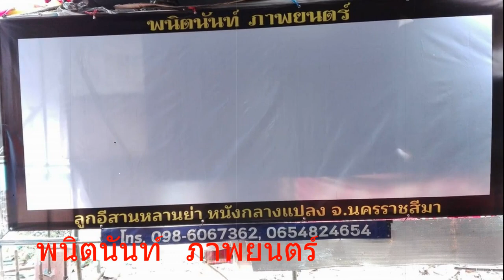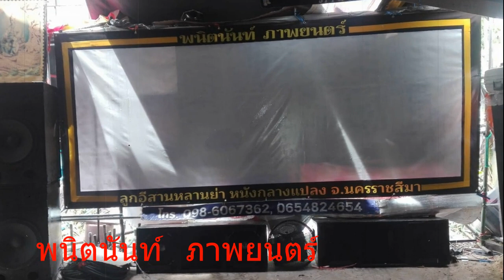หนังกลางแปลงระบบฟิล์ม พนิตนันท์ ภาพยนตร์ นครราชสีมา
สอบถาม..098-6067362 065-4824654
กลางแปลง